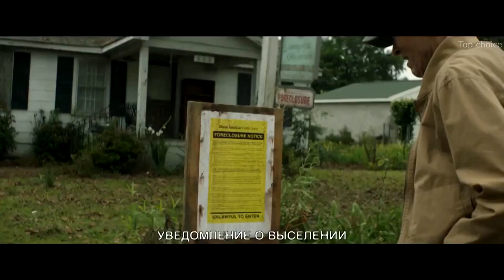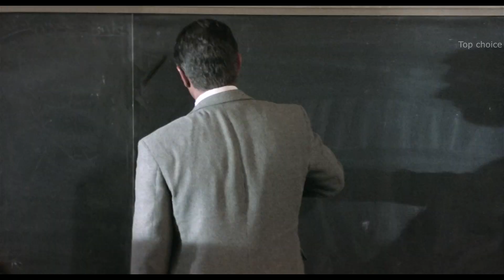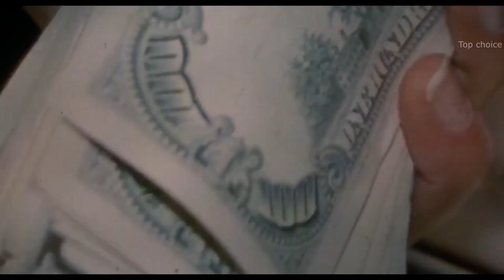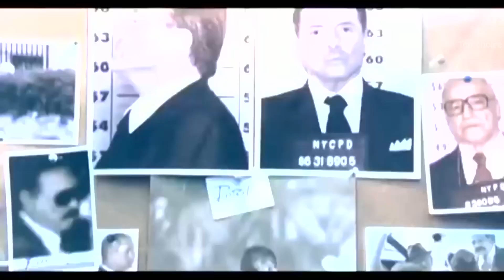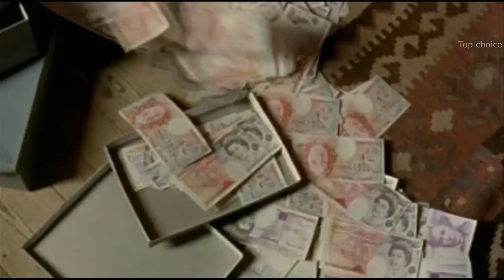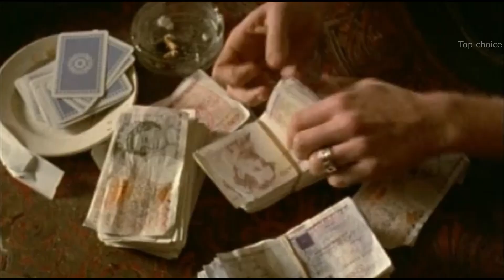Наркобизнес ТОП 12 лучших фильмов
~~Подборка 12 лучших фильмов о торговцах наркотиками~~
 Истории наркобаронов способны одновременно отталкивать и восхищать. Фильмы про наркобизнес повествуют о том, как люди делают себе имя в сфере деятельности, находящейся за гранью закона. И получается у них это весьма успешно. Основывая целые империи, они диктуют правила жизни всем – полиции, политикам и народу. Они имеют армии, способные стереть в порошок любого, на кого хозяева укажут пальцем. По их наводкам происходит больше половины преступлений, происходящих в крупных странах. Эти люди известны по всему миру. И кто же есть герои, кто решается бросить вызов торговцам смертью  и  хотя это чертовски опасно и часто наркомафию поддерживают власти страны - победить...

- Хорошую женщину найти тяжело. 2019г. -
- Кокаиновый барон. 2019г. -
- Слоеный торт. 2004г. -
- Наркокурьер. 2019г. -
- Торговец наркотиками (Дилер). 1996г. -
- Альфа Дог. 2006г. -
- Замена. 1996г. -
- Траффик. 2000г. -
- Кокаин. 2001г. -
- Гангстер. 2007г. -
- Карты, деньги, два ствола. 1998г. -
- Лицо со шрамом. 1983г. -